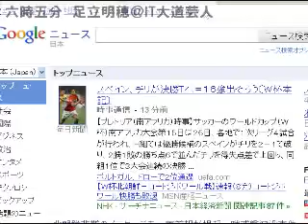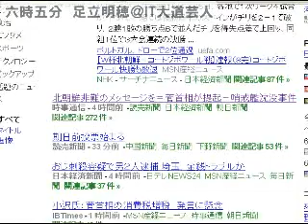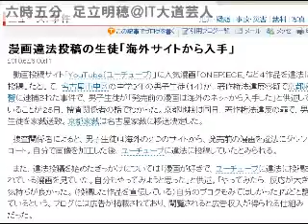2010/06/26 六時五分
毎朝六時五分からの5分 - Captured Live on Ustream